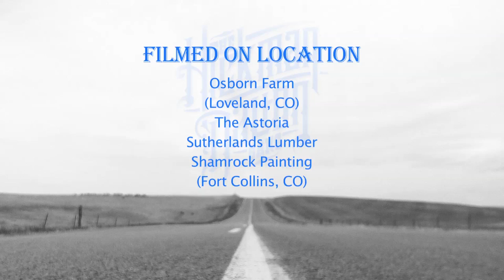The Hickman-Dalton Gang - "Construction Man" (Official music video)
(iTunes) OR
(Amazon). An ode to the working-class weekend!

Filmed in the Colorado sunshine, "Construction Man" is the first video by the Hickman-Dalton Gang, an alt-country music project based in Denver. Johnny Hickman is best known for being the co-founder and lead guitarist of the alt-rock band Cracker, whose hits "Low" "Teen Angst, and "Eurotrash Girl" are still alt-rock radio staples. HDG partner Jim Dalton is the lead guitarist for Roger Clyne and the Peacemakers (RCPM), and the lead singer of Denver's popular "hard country" band The Railbenders.

Formed in 2007, the HDG is a long-term side project for Hickman and Dalton, who fit the project in between tours with Cracker and RCPM, respectively.

Featured in this 2011 video are: Johnny Hickman (vocals and guitar), Jim Dalton (vocals and guitar), Jeremy Lawton (also of Big Head Todd and the Monsters) on bass (Lawton also produced and engineered Volume II), Tony Asnicar on guitar, Chris Helvey on drums, and guest Jimmy Stelling (former Hackensaw Boys member) on banjo.

According to Hickman's blog, before music made him a living, he worked in the construction and painting trades. "Construction Man" recalls the kind of guy who could "do it all, from framing to roofing to curb-and-gutter." The resulting video captures the flip side of the blue-collar work week, the simple pleasures promised by the weekend: Friends, cold beer, live music, fun.

The album Hickman-Dalton Gang, Volume 2, is also available on CD.